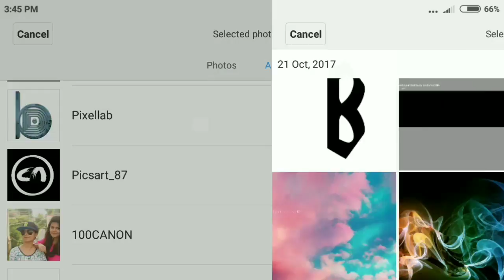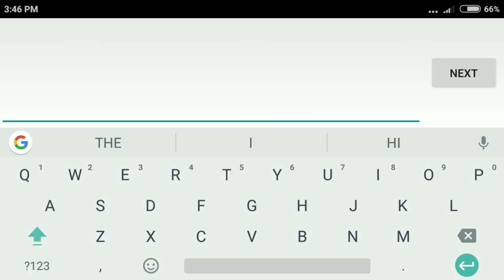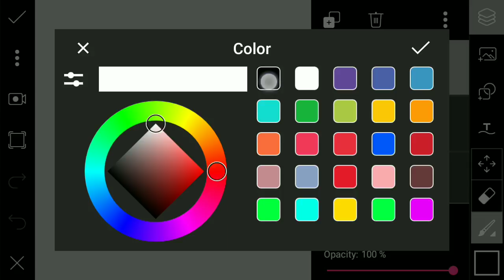Simple YouTube Banner - PicsArt Tutorial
Youtube banner tutorial in picsart